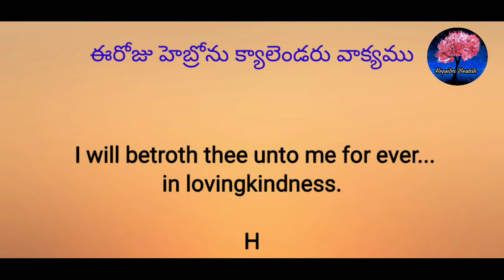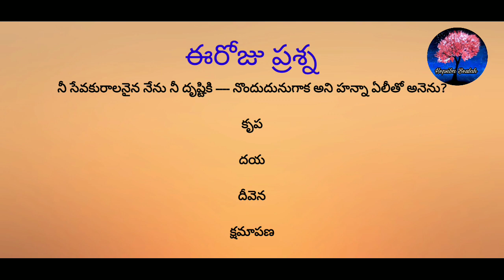ఈరోజు హెబ్రోను క్యాలెండరు వాక్యము 06-02-2021/ Hebron calendar